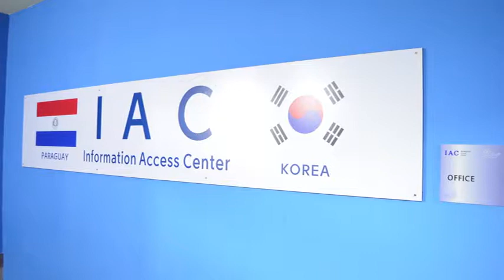INAUGURACIÓN DEL CENTRO CIUDADANO DE ACCESO A LAS TIC – SENATICs/NIA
inauguró el Centro de Acceso a la Información Paraguay - Corea, este espacio está ubicado en el Puerto de Asunción -Paraguayo Independiente y Colón, Galpón A, Sector 1- y fue equipado gracias a una donación de la Agencia Nacional de Información de Corea – NIA por sus siglas en inglés, cuyo Presidente Suh, Byung-Jo, estará presente en el evento así como Min Sik Ahn, Embajador de la República de Corea en Paraguay. Al respecto nos habla el Ministro de Senatics   Ing. David Ocampos Negreiro.